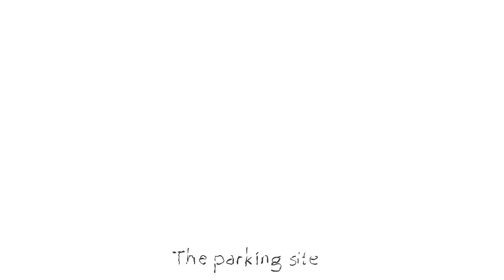Linebug - Skyline (feat. Deutsches Filmorchester Babelsberg)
Live spring 2025:
21.02.25 - Kulturhaus Kresslesmühle, Augsburg
22.02.25 - KISS, Freiburg
08.03.25 - Holz & Hygge, Jena
14.03.25 - Blaue Fabrik, Dresden
15.03.25 - Volksbad Buckau, Magdeburg
20.03.25 - Kultur Schusterei, Barmstedt
21.03.25 - Alte Schmiede, Zernien
22.03.25 - Kornhaus, Bad Doberan
28.03.25 - Ratskeller, Zeitz
29.03.25 - HÖLDERLIN EINS, Hannover
05.04.25 - DDR Museum, Pforzheim
10.04.25 - Gallery V182, Leipzig
11.04.25 - Amtsrichterhaus, Schwarzenbek
12.04.25 - Calbe macht Kultur, Calbe
14.04.25 - Der Weinländer, Wiesbaden
19.04.25 - Kulturbahnhof Parapluie, Weiden
25.04.25 - Paul Gustavus Haus, Altenburg
26.04.25 - Derr HOF, Igersheim
16.05.25 - Kulturnacht, Stendal
23.05.25 - THEATERuntendrunter, Buckow
24.05.25 - THEATERuntendrunter, Buckow

This is a song about the town Zeitz in Sachsen-Anhalt.
Song: Line Bøgh
Video: Christian Gundtoft
Co-composed, arranged and produced by Maxi Menot